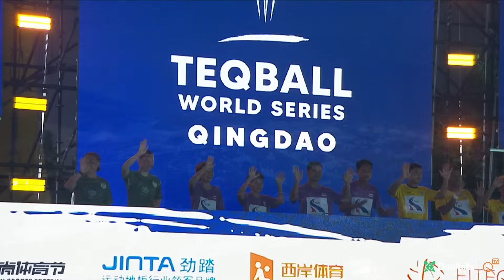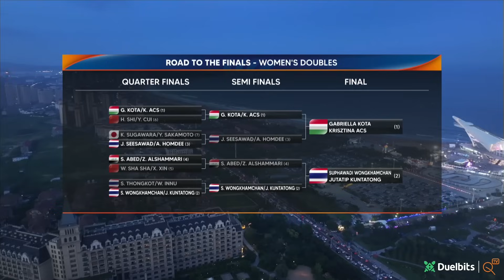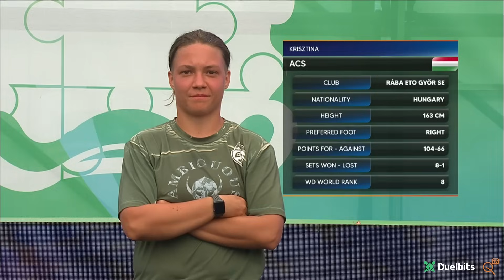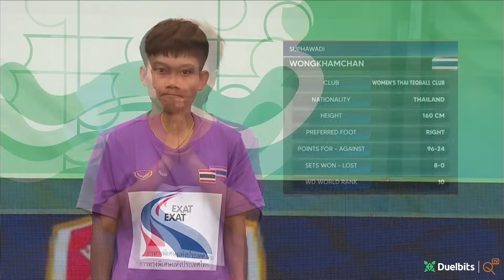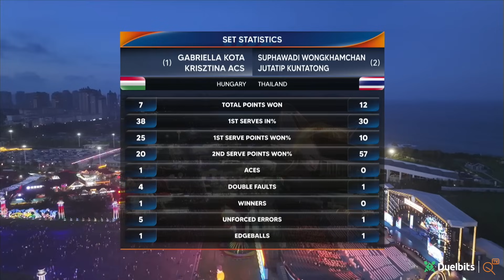Teqball World Series - Qingdao | Women's Doubles, Final I Full match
Teqball World Series 2024 - Qingdao | Women’s Doubles Final | Full Match | Suphawadi Wongkhamchan Jutatip Kuntatong vs Krisztina Acs, Gabriella Kota | 🏆🔥
Teqball